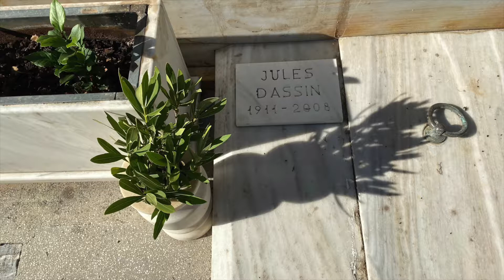Melina Mercouri — Μαρία Αμαλία "Μελίνα" Μερκούρη — Memorial Grave Site in Athens, Greece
The memorial gravesite for Μαρία Αμαλία "Μελίνα" Μερκούρη located in Athens, Greece. (18 October 1920 – 6 March 1994)

Her husband, Jules Dassin, (18 December 1911 – 31 March 2008) is also buried at this site. A small plaque behind the tomb is inscribed with his name.

JWGrum Video 520 [Photographed October 2019] — JWGrum are the collaborative initials of John Wm Garand (USA) and René Urs Meyer (Switzerland).